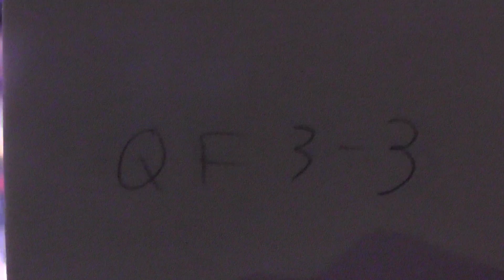2016 Einstein FRC Champs - Quarterfinal 3, Match 3